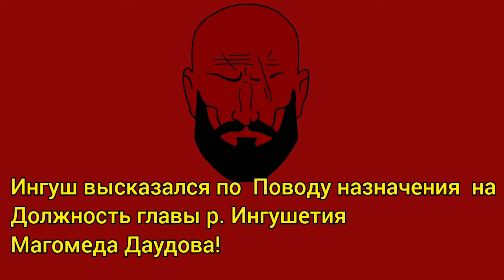Ингуш про нового главы республики